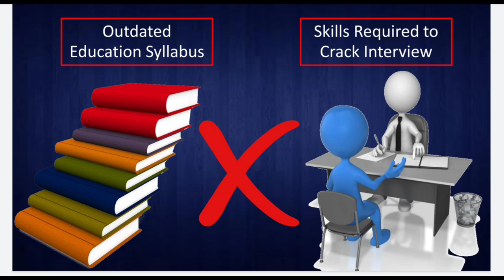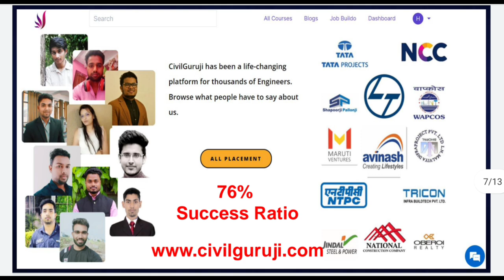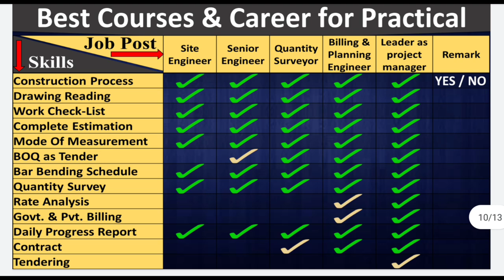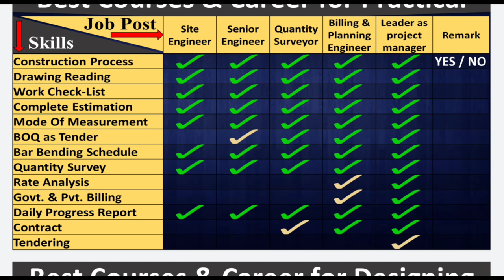Why civil engineers are not getting job or Growing in his field ?